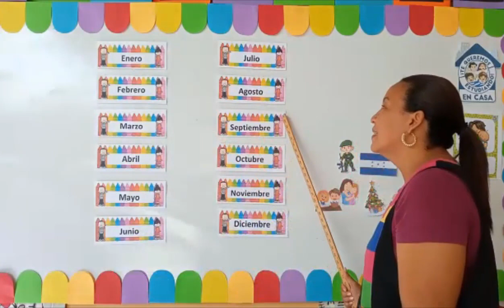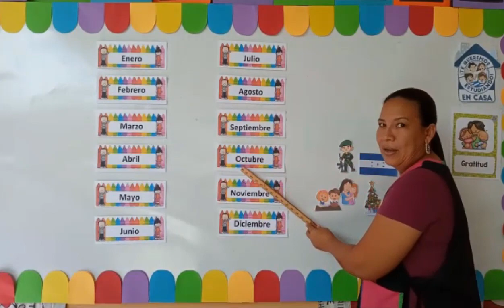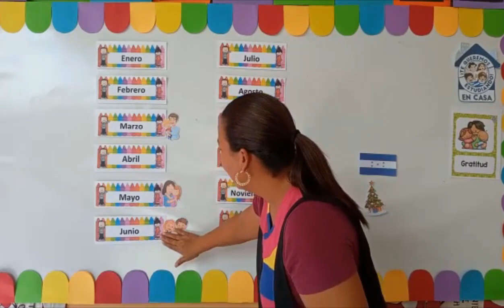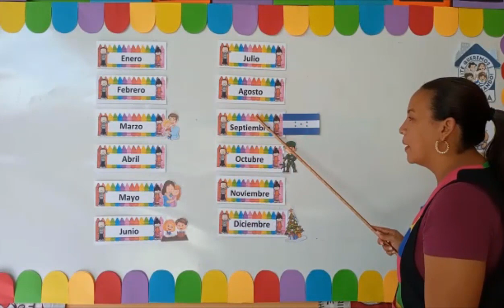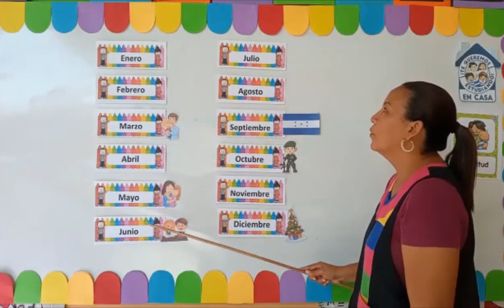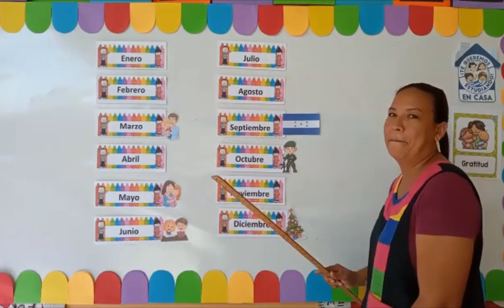15 de octubre Prebásica (4) – Relación con el Entorno